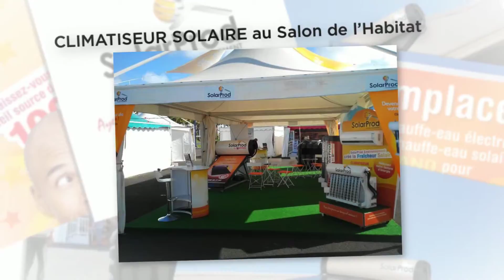SolarProd Guadeloupe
Offre promotionnelle MARS 2015